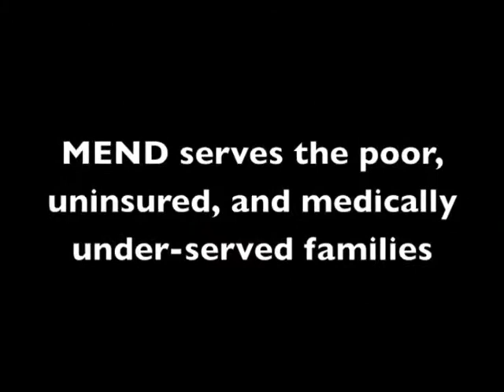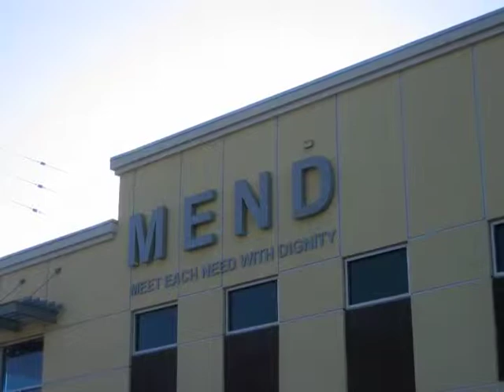Dental Humanitarian MEND Los Angeles, California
2009 Dental trip to MEND (Meet Every Need with Dignity). MEND is a wonderful organization that gives back to the community with support for health, dental, food, clothes, and confidence